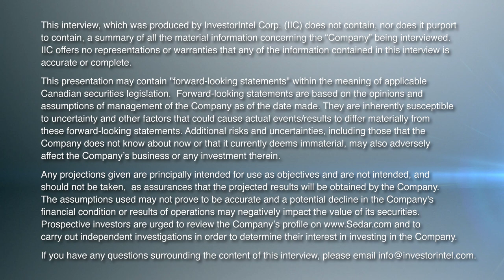David Stevenson of Lithium ONE Environmental on Its Nano Extraction Process for Lithium Production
In this PDAC 2023 InvestorIntel interview Tracy Weslosky speaks with David Stevenson, Founder and CEO of Lithium ONE Environmental Inc. (L1X Corp.), which has a fully commercialized Nano extraction technology for the separation and production of battery-grade lithium from brine with zero external water consumption.

David tells Tracy about its plans for three pilot projects in Mexico, Chile, and Argentina for L1X Lithium™, its clean and sustainable lithium mining solution that requires no evaporation ponds and no pollution for an efficient and a complete path for lithium production from brine for battery-grade output.

About Lithium ONE Environmental Inc.

Lithium ONE Environmental Inc. (L1X Corp) is proud to be the first lithium mining company able to produce and deliver Clean Sourced Lithium™. Our approach to mining is via joint venture or PPP (public-private-partnership). We have removed the investment-technology risk.  Together, we can meet the rising global demand for clean sourced lithium.

To learn more about Lithium ONE Environmental Inc., click here.